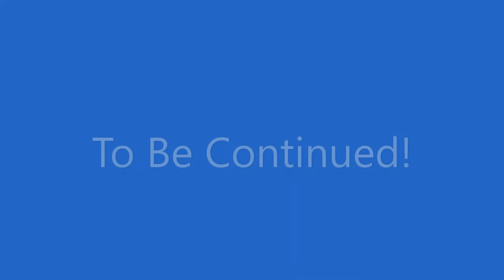1926 Ford Model T Coupe Country Drive 4/12/2020 P9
Here is episode #9 of 11 from my Easter Sunday "social distancing" drive.